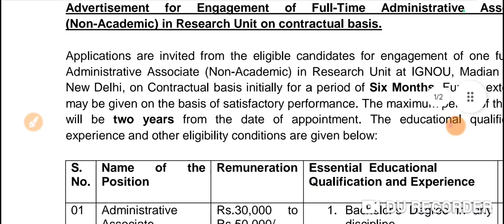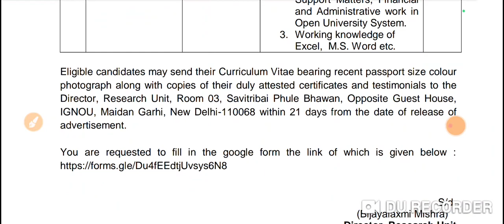Ignou new vacancy out|Jobs in IGNOU|Jobs in jk|Salary 67500|10th pass jobs in jk